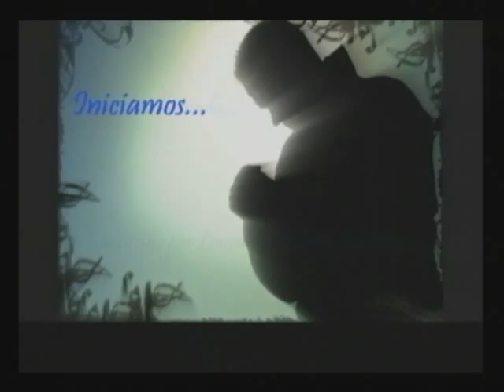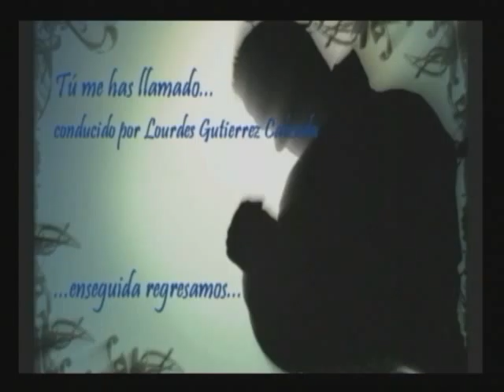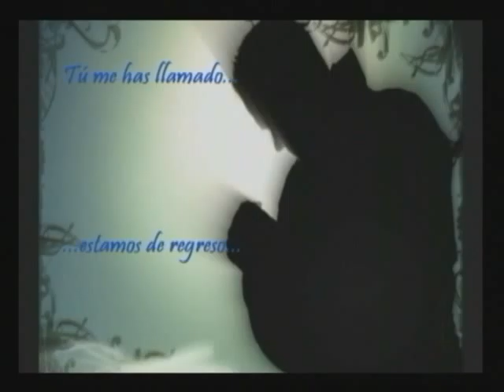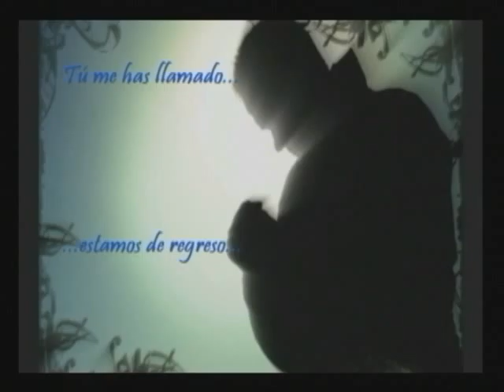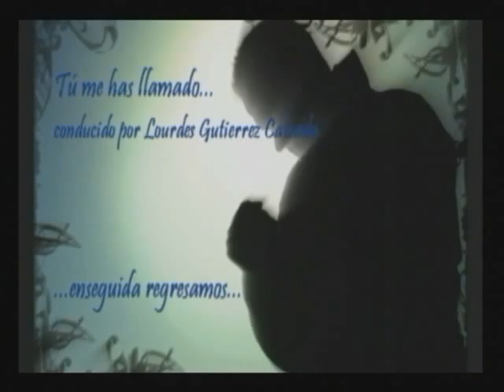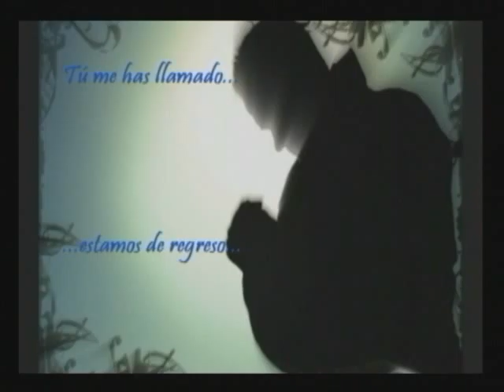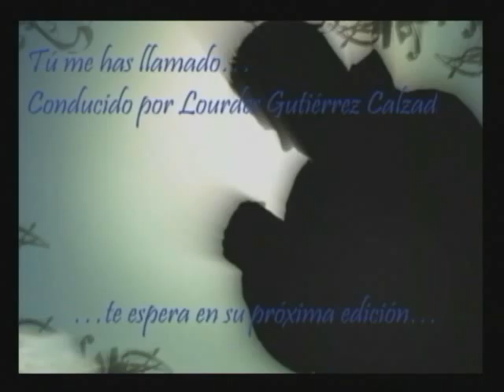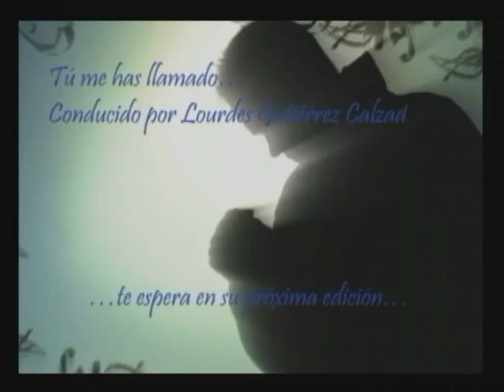Tu me has llamado